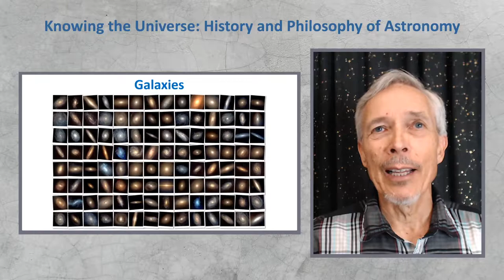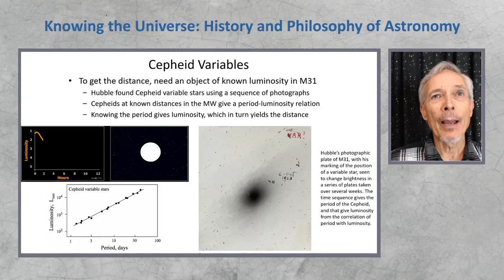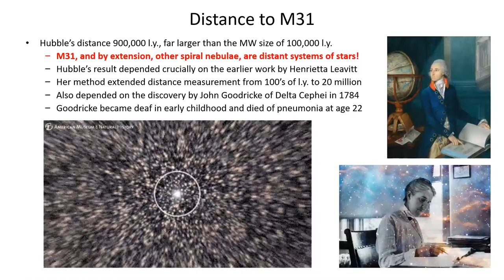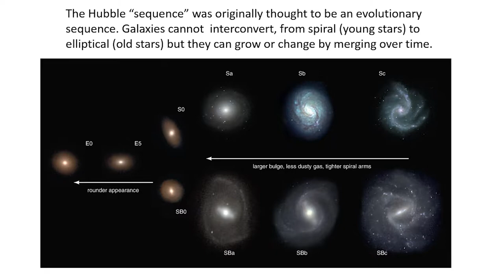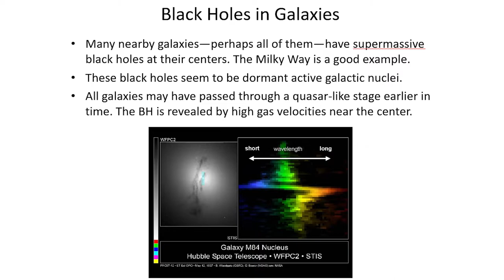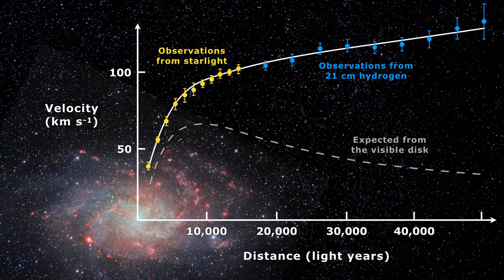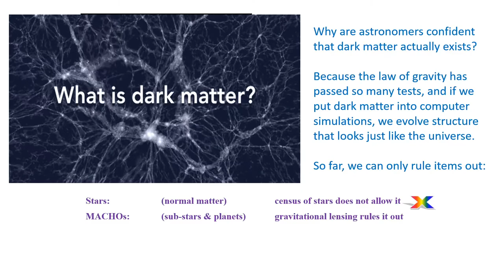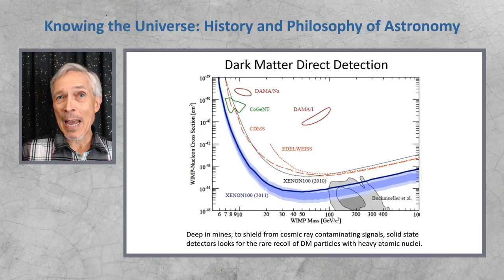Galaxies | History and Philosophy of Astronomy 11.03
Learn about the history and philosophy of astronomy from Professor Impey, a University Distinguished Professor of Astronomy at the University of Arizona, with our Knowing the Universe: History and Philosophy of Astronomy course here on YouTube. This video is part of module 11, Galaxies.